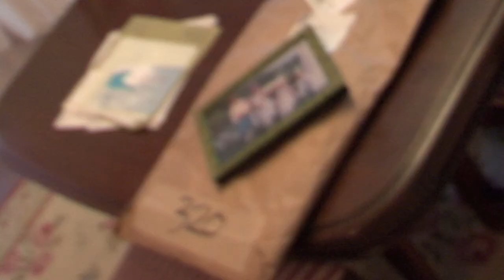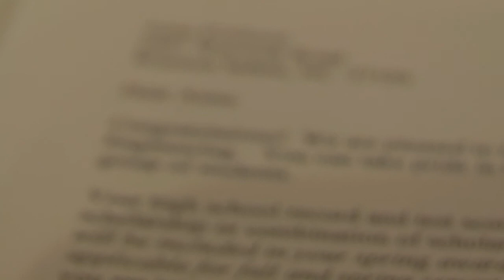Magic Of A Moment - PTSA reflections film contest WON !ST PLACE AND NATIONAL HONORABLE MENTION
Produced in October 2012

A film I made for PTSA filmmaking reflections contest which I won 1st place at the school level, 1st place at the district level, and 1st place at the state level. Not quite sure which level it has recently been submitted too.

Edited, Directed, and Filmed by Cooper Erickson